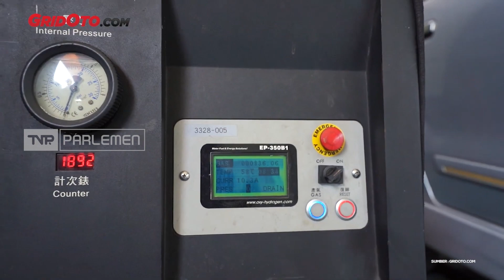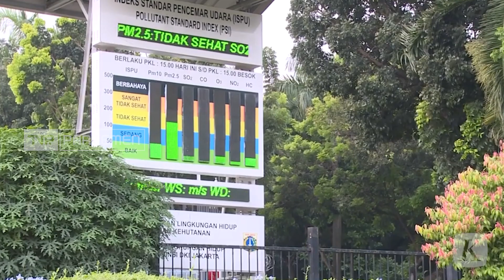TVR 120 - Komisi V DPR RI : Sanksi Uji Emisi Jangan Bebani Masyarakat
Razia Uji Emisi bagi kendaraan bermotor, kembali dilakukan pada Awal November ini. Wakil Ketua Komisi V DPR RI, Roberth Rauw menilai,  Sanksi Tilang pada Razia Uji Emisi bagi pengendara kendaraan bermotor perlu dikaji Kembali.

Narasumber :

Roberth Rouw/ Wakil Ketua Komisi V DPR RI / F –PNasdem / Papua